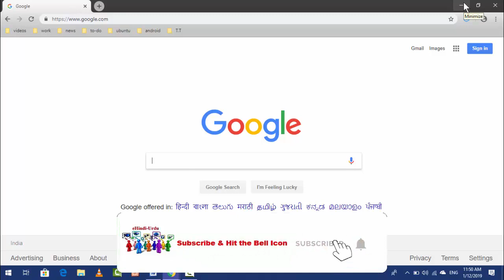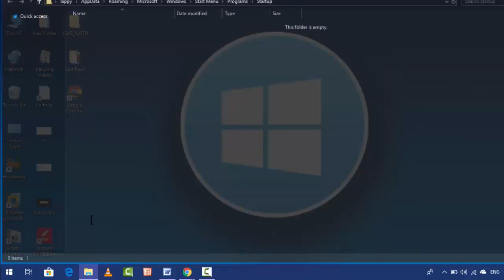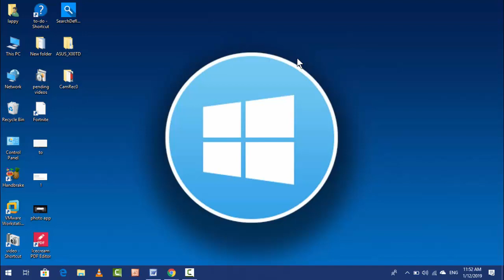How to Add Google Chrome Browser to Startup in Windows 10